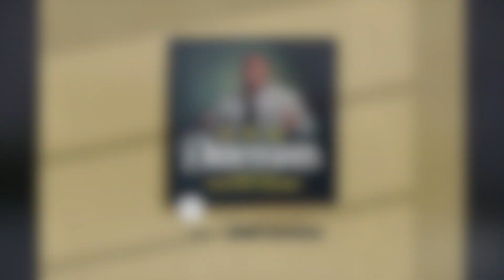Distraction-Free Devotion: Building Intimacy with God | Apostle Brian Meadows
In the inaugural episode of "Dimensions with Geoffrey Golden," embark on a profound exploration with Apostle Brian Meadows as he and Geoffrey engage in a conversation about eliminating distractions and building intimacy with Jesus.

The episode begins with a thought-provoking reflection on the church's tendency to focus on the flesh rather than the gifts God has placed within us. Geoffrey emphasizes the transformative power of developing these gifts, redirecting our attention from worldly distractions.

Don't miss this enlightening episode that combines personal experiences, theological insights, and practical wisdom for spiritual growth. Join the journey of removing distractions and building intimacy with Jesus.

About Apostle Brian Meadows:
Bryan Meadows is a revered Apostolic Voice, providing leadership and guidance to an expansive international network of leaders. As the Senior Pastors of Embassy International in Atlanta, Georgia, Bryan and his wife, Patrice, are known for their transformative approach, emphasizing revelation, apostolic insight, and innovative strategies. With a dedicated focus on activating gifts, unlocking destinies, and maximizing the potential of this and future generations, Bryan Meadows strives to raise and deploy a generation ready to make a significant impact in the marketplace.